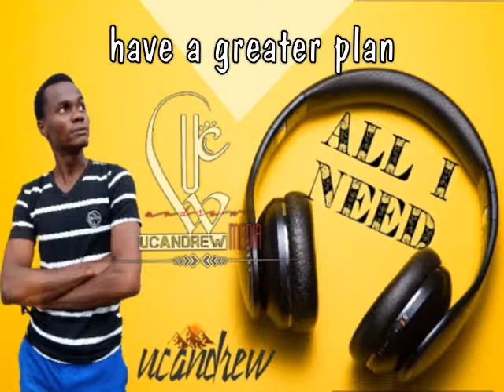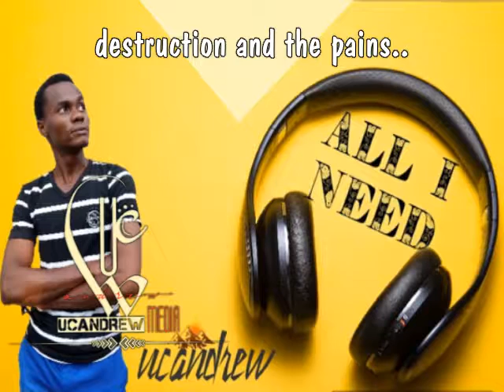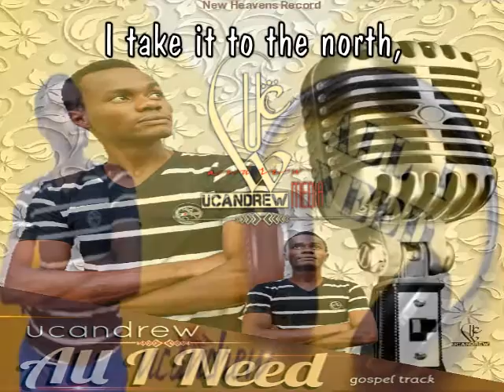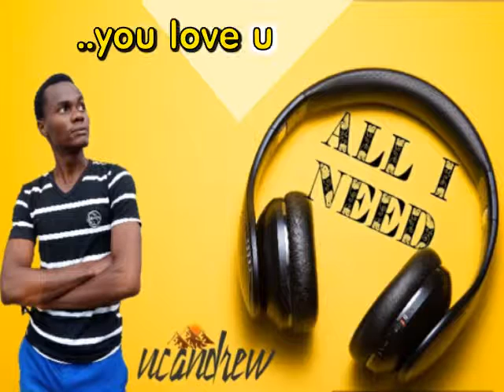ALL I NEED ~ ucandrew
In quest for an answer, all I need is You Lord.